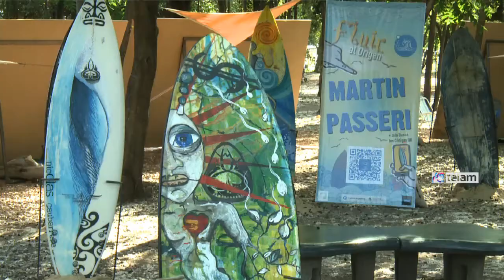Arte urbano y surf: el festival Fluir desembarca en Tecnópolis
Arte urbano y surf: el festival Fluir desembarca en Tecnópolis Fluir al Origen, el festival de arte urbano y playa, llega a Tecnópolis (Av. General Paz y Constituyentes, Vicente López, Buenos Aires) del 22 al 26 de octubre, con el apoyo del Ministerio de Cultura de la Nación, para desplegar acciones culturales relacionadas con el surf y el skate. Con entrada libre y gratuita, de 12 a 20, el público disfrutó de cinco tardes con propuestas relacionadas con el mundo del arte urbano y la playa, que incluyen escultura, fotografía, pintura, graffiti, esténcil, muralismo, exposiciones, danza, bandas musicales, documentales y conferencias. Como gran cierre, el domingo 26 a las 19, una banda sorpresa de reconocida trayectoria subirá al escenario para ponerle todo el ritmo a esta primera edición del Festival Fluir. En el área del playón, habrán actividades para niños desde las 12.30. A las 14.30 se dictará un taller de pintura surf y a las 16.30, otro de equilibrio en tablas de surf. También habrá pintura en vivo en el taller de muralismo. El Festival es organizado junto con la Asociación de Surf Argentina (ASA), la Asociación de Surf de Buenos Aires (ASBA) y Surfrider Argentina.